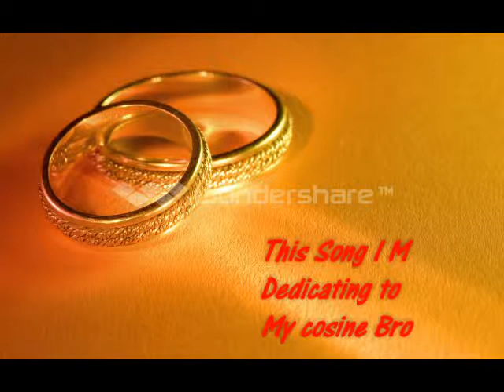Hashmath marriage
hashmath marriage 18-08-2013